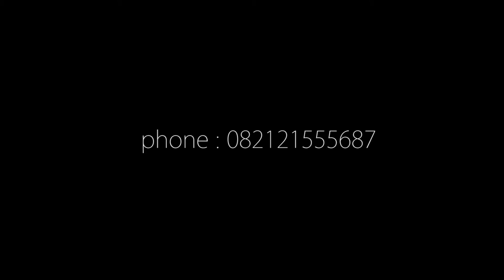MC Choky Saputra - Mc Engagement at MOI Garden Surabaya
Mc Proposal Chinese Traditional of Siddhi & Octa

Organized by Faith Production
Venue at MOI Garden Surabaya